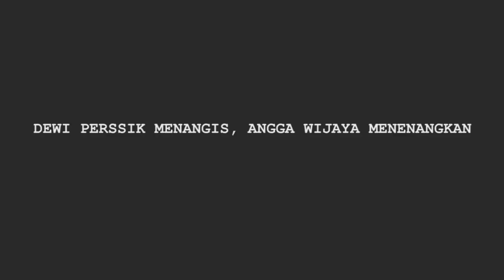Hot News! Dewi Perssik Nangis Nyekar ke Rumah Terakhir Sang Ayah - Cumicam 11 Juni 2019